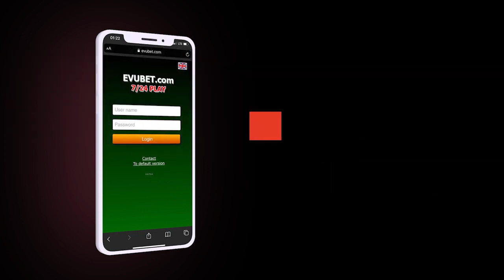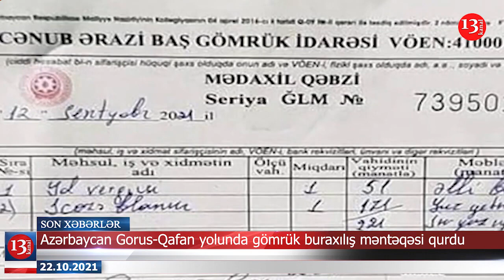İcra başçısına hökm oxundu- 8 İL, 6 AY...; Ermənistan və Rusiya hərbi təlimlərə başladı-XƏBƏRLƏR